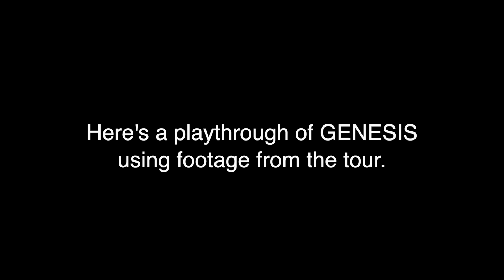Devin Townsend - Genesis (Bass Playthrough)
Nathan Navarro’s bass playthrough of Devin Townsend’s, “Genesis” from the album, Empath, using footage from the Empath Europe - Volume 1 tour.

The Empath Europe - Volume 1 tour included musicians,
Anne Preis - Vocals
Arabella Packford - Vocals
Ché Aimee Dorval - Vocals, Guitar
Devin Townsend - Vocals, Guitar
Diego Tejeida - Keyboards
Nathan Navarro - Bass
Markus Reuter - Touch Guitar
Mike Keneally - Vocals, Guitar, Keyboards, Xaphoon
Morgan Ågren - Drums
Samantha Preis - Vocals

— NEXT STEPS —

2. Download Tabs, Backing Tracks, and Guitar Pro files for all of my

4. Donations are very much appreciated and really do make a difference. Whenever a donation is made, I receive an email instantly and it encourages me to keep making killer music. :)

— ABOUT ME! —

Hi, my name is Nathan Navarro and I want to share my love for all things bass with you. I review gear, perform as a recording and touring bassist, and write original music. Every now and then I'll throw in a cover song or a lesson. :)